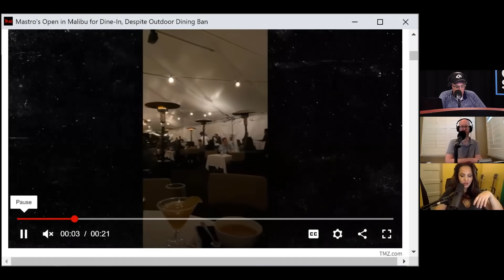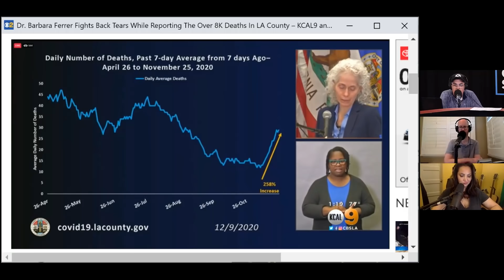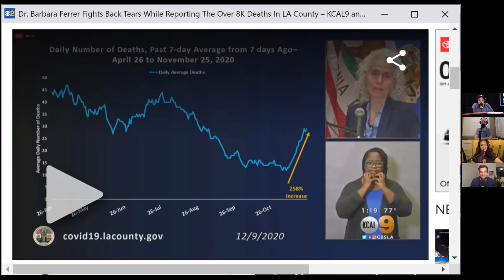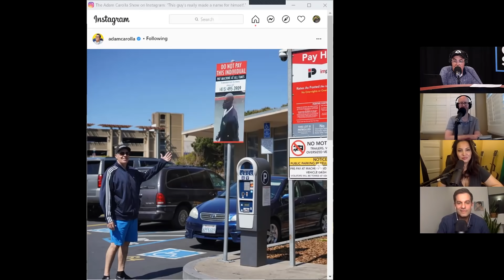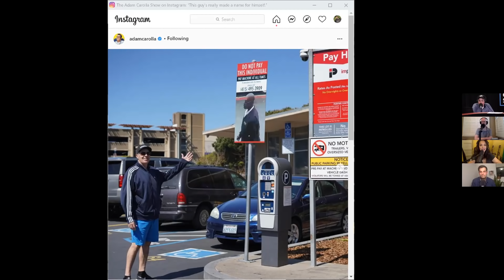Michael Kosta - The Adam Carolla Show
At the top of the podcast, Bald Bryan gives everyone his latest health update. Adam then plays a clip of his recent appearance on TMZ, and the guys go on to talk about more restaurants beginning to defy the lockdown orders. Dr. Drew then chimes in with updates on the realities of a vaccine, and the guys welcome comedian Michael Kosta to the podcast. They go on to talk about how to build a good comedy premise, and discuss how different one standup venue can feel from the next. Before the break, the guys talk about Tom Cruise and play a round of ‘Sling It Forward’.

Michael Kosta is still on the line at the top of Part 2 of today’s podcast. Gina reads news stories about Tom Cruise’s COVID rant, Ian McKellen getting the vaccine, and ‘mask less’ areas on airplanes. The guys also go on a tangent about adult diapers, and the segment wraps with more news stories about injuries on the set of Jackass 4, new reboots coming our way, and renaming Abraham Lincoln High School. Next, Adam is excited to welcome Lennox Lewis back to the podcast. He asks the legendary boxer about his thoughts on heavyweights of the past returning to fight, and from there they go through some of Lennox’s career highlights. In the last part of the show, they discuss his matches against Oliver McCall, his encounter with Fan Man, and the new documentary about his life.

Watch ‘Lennox Lewis: The Untold Story’ available now on Demand. and follow him on Twitter @LennoxLewis.

Also check out ‘Detroit. Ny. LA.’ Available now on ComedyCentral.com. Get more info and follow him on Twitter @MichaelKosta.